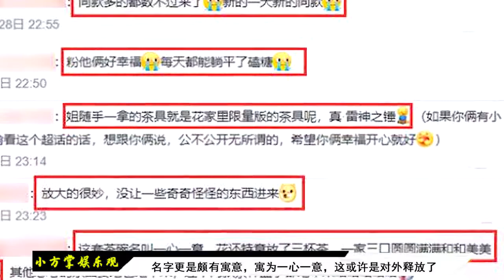张碧晨被问：会考虑给女儿找继父吗？不料她的回应华晨宇都愣住！